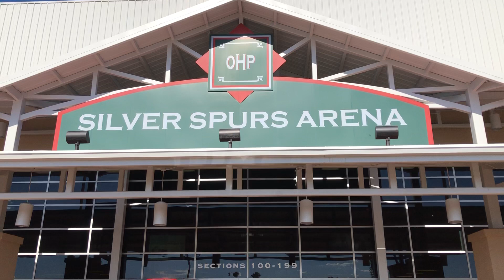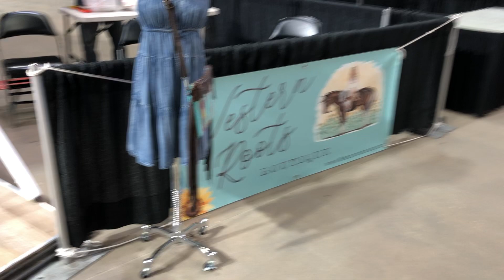Osceola Heritage Park- Country Thunder 2022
Country Thunder 2022 country music festival. Camping/RVing at Osceola Heritage Park. Showers are $10 per use. Clean bathrooms inside Silver Spur arena, a short walk from our RV spot, #101, electric, no water. Inside Silver Spurs Arena is the exhibit area. Venue staff very friendly. Great shopping, my favorite was Western Roots boutique. Unique, fun, country festival clothing and bling, reason prices. Her trailer has a fitting room inside.